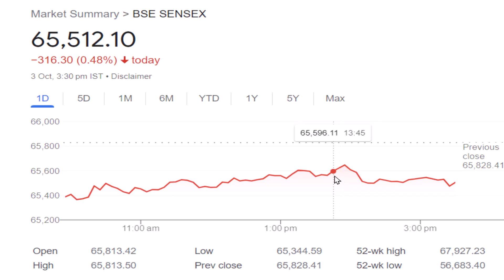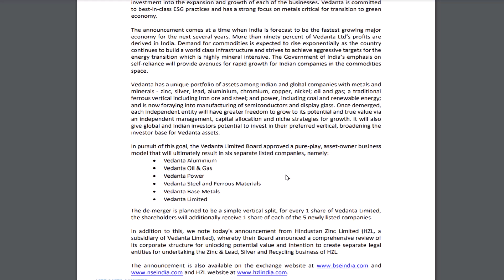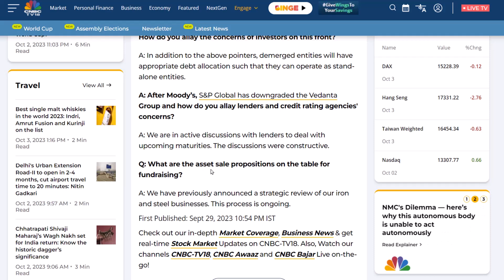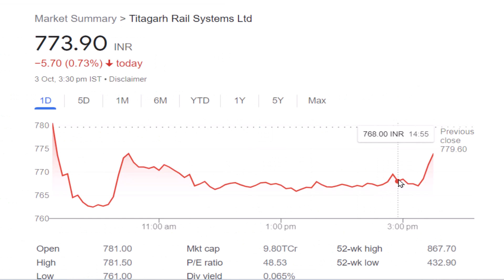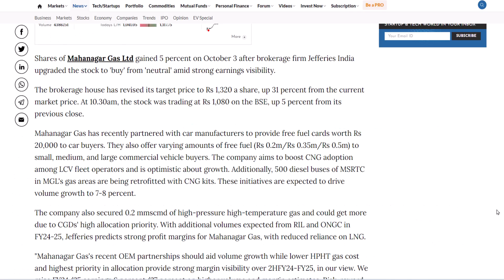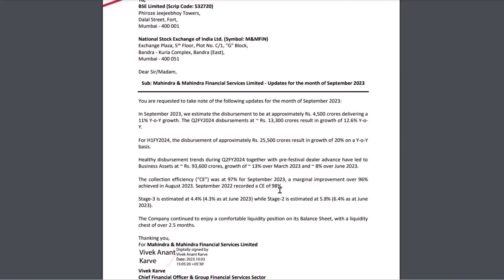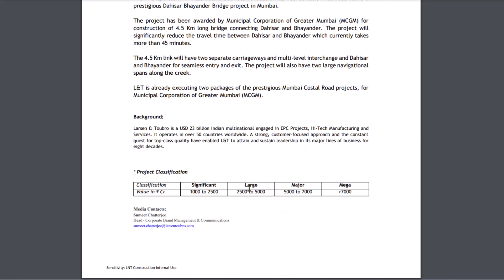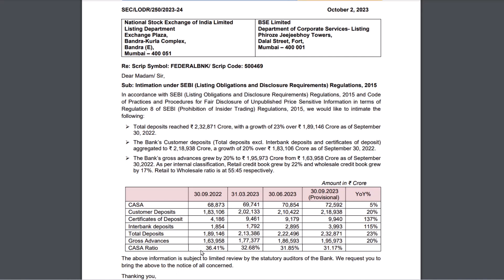# 657 Daily Money Show | Money Purse Stock Market News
00:00 Market Update
02:01 Vedanta Demerger Update
06:30 Good NEWS for Home Buyers
07:26 Titagrah Order Update
08:07 IDFC First Bank Fund Raise Update
08:36 Maha Nagar Gas Buy rating update
09:53 SML ISUZU Ltd Updates
10:57 Kalpataru Projects International  Order Update
11:29 Rail Vikas Nigam Order Update
11:53 Tips Industries Verdict Update
12:35 Astra Microwave Products Order Update
13:12 M and M Finance Update
13:49 NCC Order Update
14:18 Manoj Vaibhav Gems 'N' Jewellers and JSW Infrastructure  IPO Listing
15:05 Steel Strips Wheels Stock Update
15:43 Larsen & Toubro  Update
16:04 Negative NEWS for Online Gaming Companies
16:44 IndusInd Bank Business Update
17:19 Federal Bank Business Update